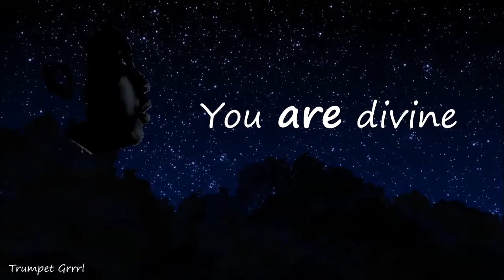Trumpet Grrrl - You Are Divine (Lyric Video Clip)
You are made of the stars!!! Please don't forget.  You can hear the whole song if you sign up